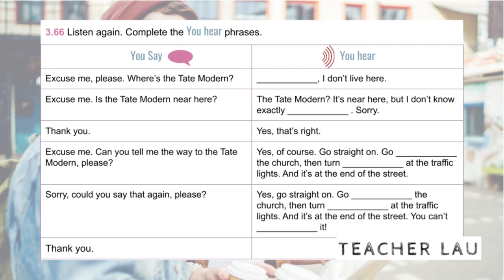7PE 3 66 Practical English: Asking the way 2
Audio from coursebook English File 3E, Elementary - 7PE 3 66 Practical English: Asking the way. Complete the "you hear" phrases.